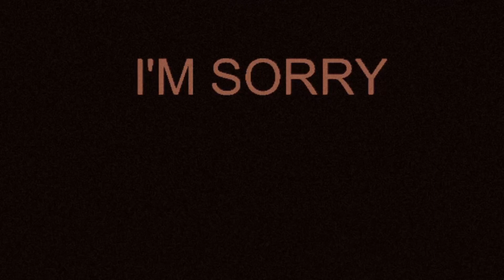ROTP EP17: A Team Of 2...(TRAILER)